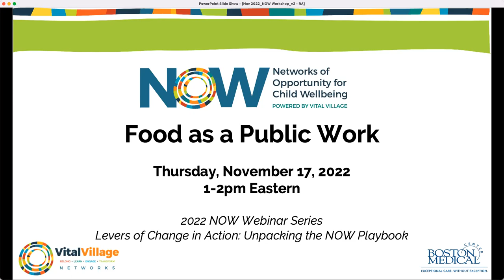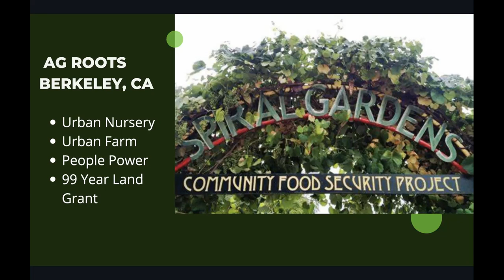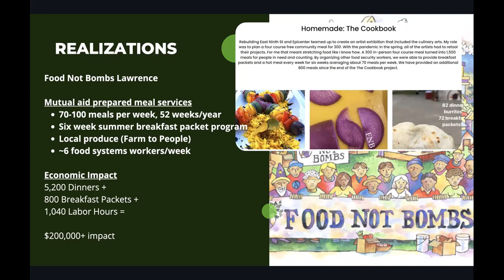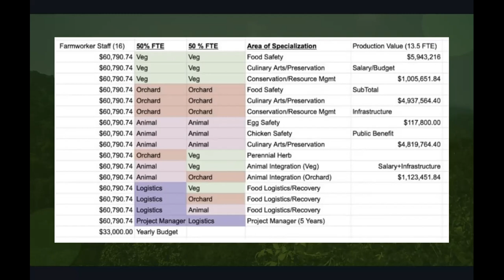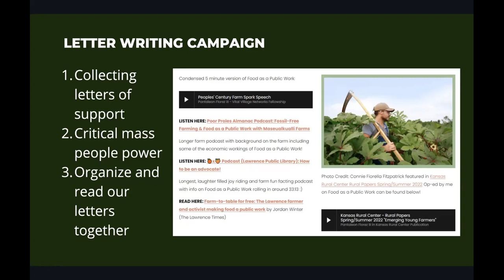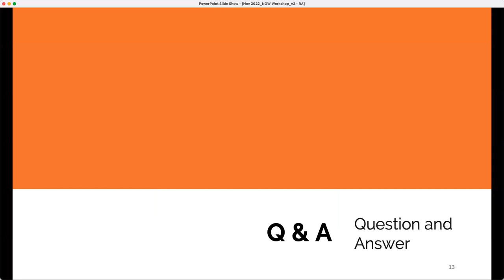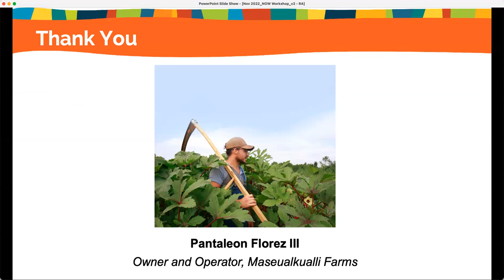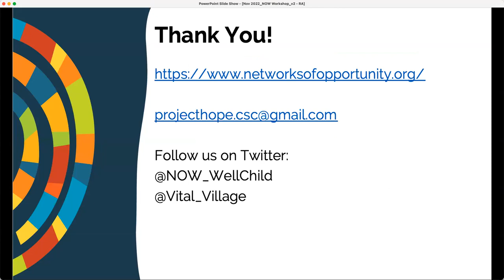VIRTUAL WORKSHOP: Food as a Public Work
Thursday, November 17, 2022
1-2pm Eastern

Join us for the third and final installment of the Networks of Opportunity for Child Wellbeing (NOW) 2022 Webinar Series, featuring Pantaleon Florez III of Maseualkualli Farms and Vital Village Networks 2022 Community Food Systems Fellow. This session will feature a workshop on the Food as a Public Work Campaign that seeks to reintegrate private lands into public commons while enacting food and agricultural producer justice via a targeted universalism approach. ​

About the Speaker:
Pantaleon Florez III is a no-till, no fossil fuel cultivating fruit and herb farmer, educator, and agricultural researcher based in Lawrence. His farm is called Maseualkualli Farms, which means The Peoples’ Farms in Nahuatl. Cultivation on the farm focuses on Mexica/Chichimecan crops such as pipiche, papalotl, yauhtli, izote, jicama, and nopalli. He is also breeding and locally adapting maize from his great grandparents' homelands of Guanajuato, Mexico utilizing ancestral Mexica cultivation methodologies (SARE Publication: FNC19-1161). Florez’s current work focuses on building equity in agriculture, developing new food systems to end food apartheid in the US, and establishing food as a public work via the Peoples’ Century Farm project.